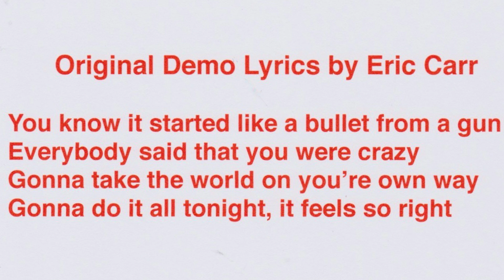The Story Behind the Song "Little Caesar"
Here's a in depth look at Eric Carr's "Little Caesar". I explain previously unknown info about the song, and then I perform my lead guitar work along with the demo I reference in this video. It's a historical take on a great HITS track.